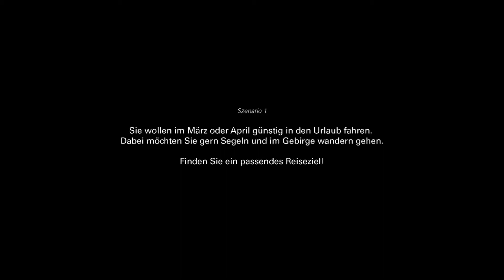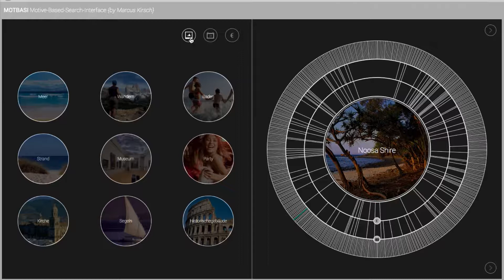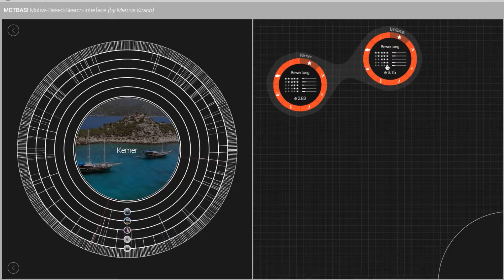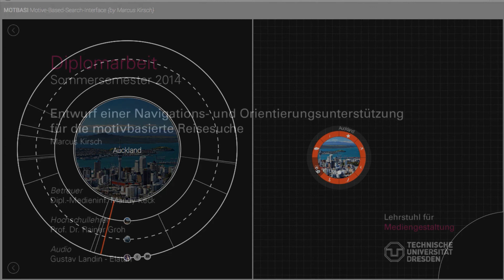Motbasi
Video zur Diplomarbeit "Entwurf einer Navigations  und Orientierungsunterstützung für die motivbasierte Reisesuche" von Marcus Kirsch, 27. Mai 2014

Betreuer: Mandy Keck
Hochschullehrer: Prof. Rainer Groh